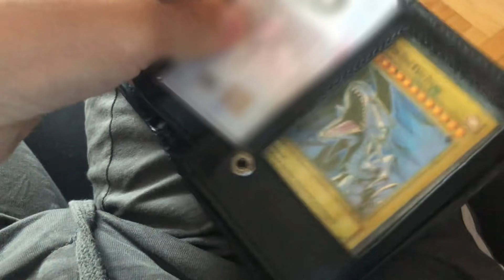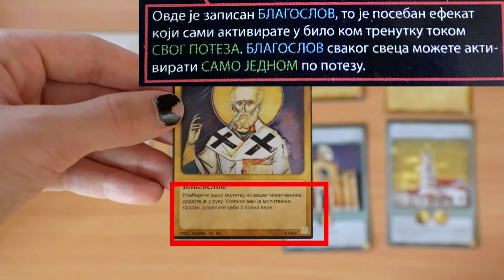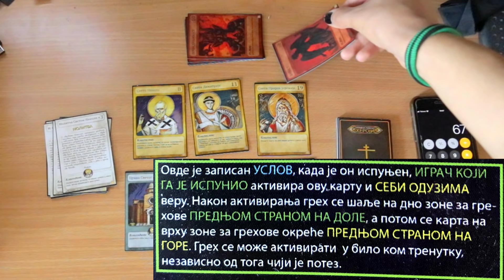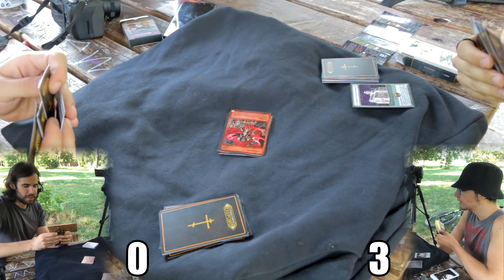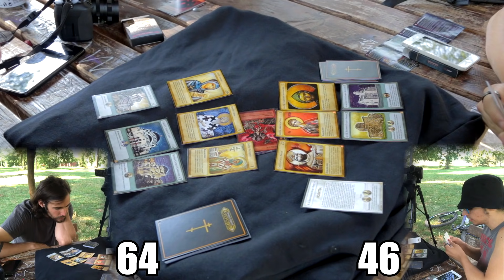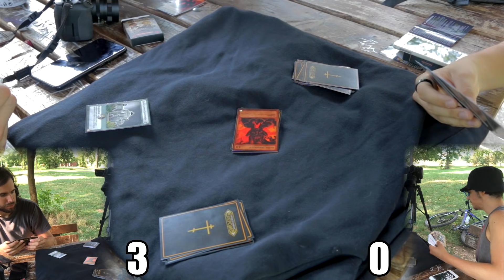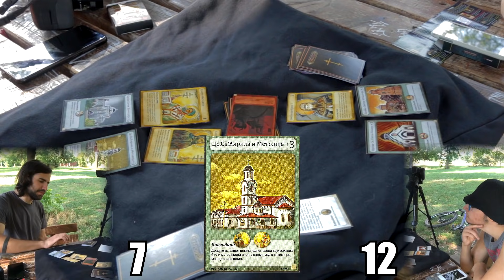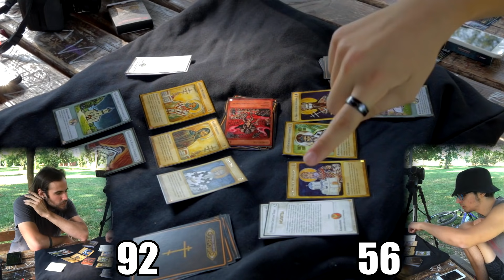IGRAMO Yu-Gi-Oh sa SVECIMA | PRAVOSLAVNI HEROJI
(っ◔◡◔)っ 🧡 𝐋𝐢𝐥 𝐙𝐞𝐛𝐫𝐚 💜

(っ◔◡◔)っ 🧡 𝐃𝐨𝐧𝐚𝐜𝐢𝐣𝐞 💜
Ako se osećate izuzetno darežljivo